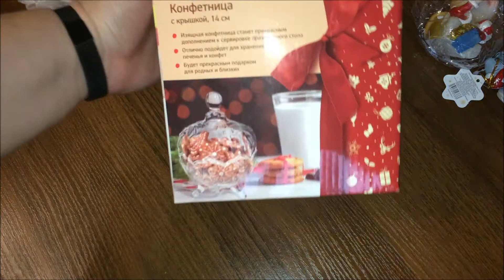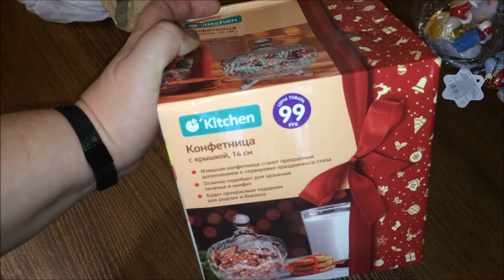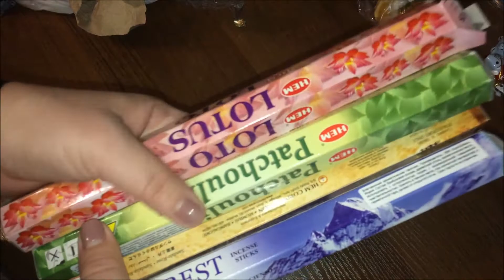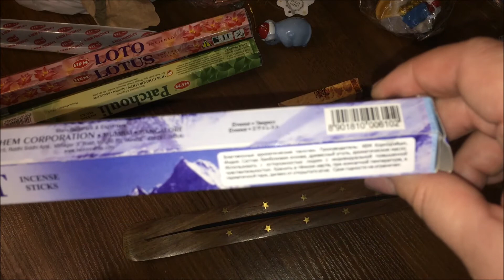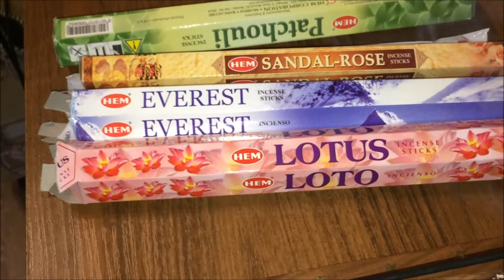ВЛОГ. ТАЙНЫЙ САНТА. Fix Price. ТОВАРЫ ИЗ ИНДИИ. АРОМАТЫ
Всем привет! Меня зовут Елена, я работаю дома, и люблю снимать видео. Сегодня я расскажу вам о том что я решила подарить как участник проекта "тайный санта", что купила в Fix Price, и в магазине товаров из Индии. Давно хотела приобрести ароматические палочки, и вот в происках подарка забрела в магазин товаров из Индии. Накупила много ароматических палочек и подставку для них "лыжа". Покупками довольна